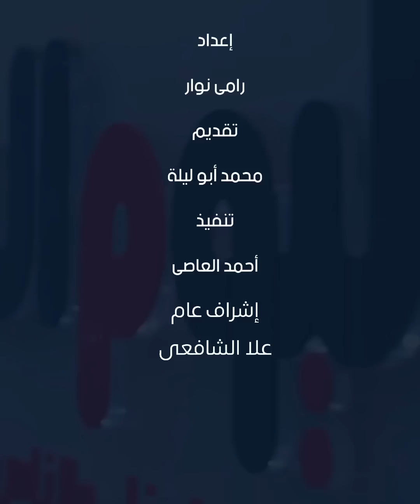عاجل .. الدفاعات الجوية المصرية في حالة تأهب قصوى